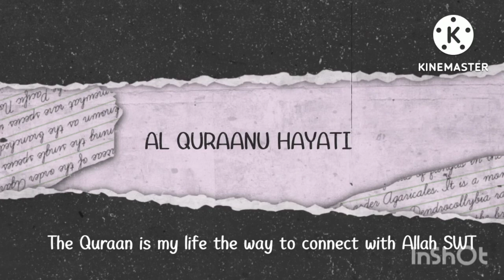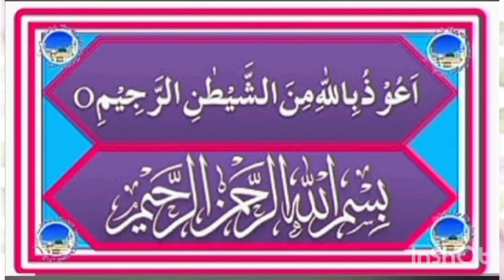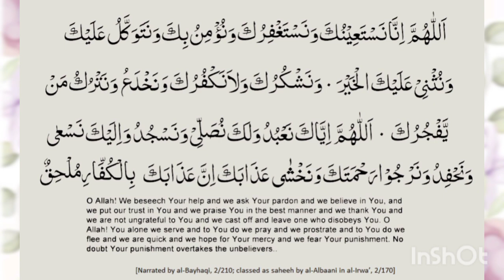15.Learn Duaa E Qunoot -02 By Shabana Junaid Salmani